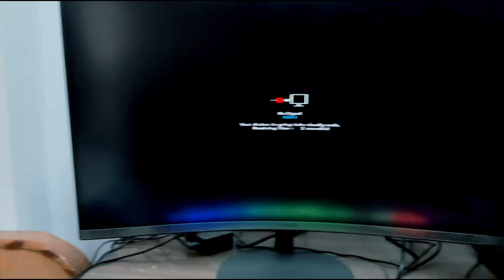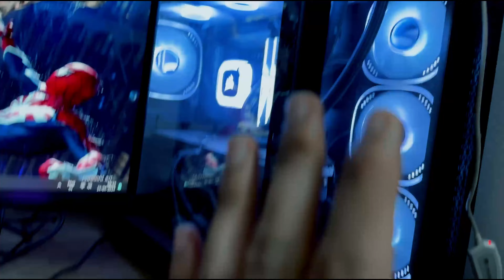My new P.C review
AKSHAT SINGH VLOGS